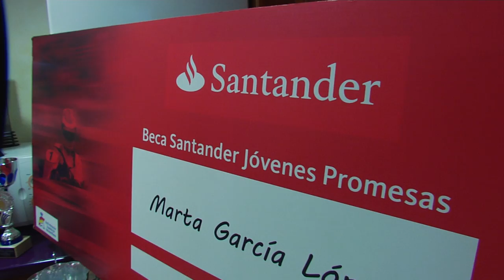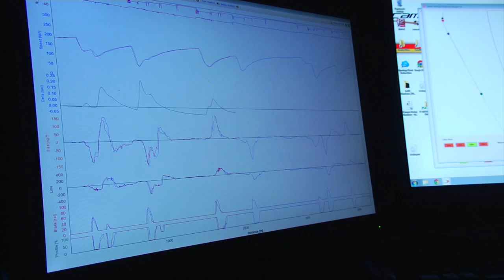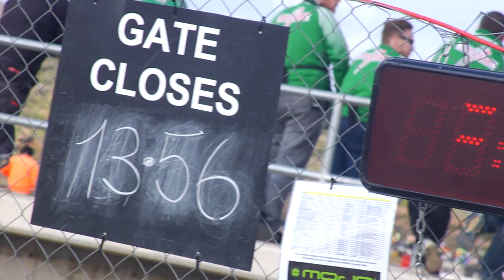24h con Marta García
Marta García es una joven piloto de Denia, en los últimos 5 años ha participado en más de 500 carreras nacionales e internacionales, con los mejores resultados en su categoría.
En el año 2014 hizo 3 de las 4 poles posibles en el campeonato de España de Karting.
Actualmente en su primer año de la categoría OK de Karting y formándose para su lanzamiento a la fórmula 3 en el año 2017. Seleccionada por segundo año consecutivo por la FIA WOMEN MOTOR SPORT presidida por Michèle Mouton, para representar a las mujeres en el mundo del karting, gracias a destacar como la piloto con mejores resultados a nivel internacional y con el mayor número de clasificaciones top ten y vueltas rápidas.
Ella es una de los promesas más importantes del motor, y le conocemos en el día a día, las 24 horas de esta súper deportista.